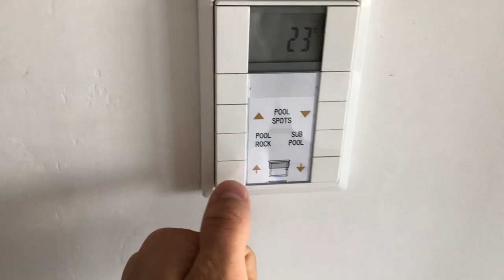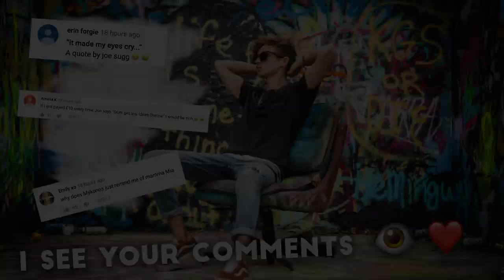UPGRADED to the HONEYMOON SUITE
►Mykonos Part 2!

►Thanks to Cavo Tagoo for gifting us this holiday!